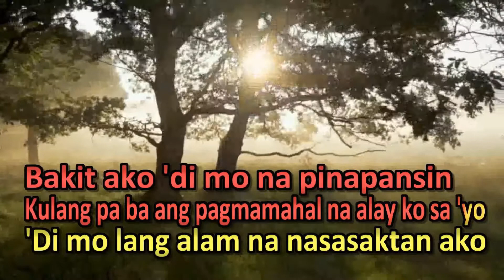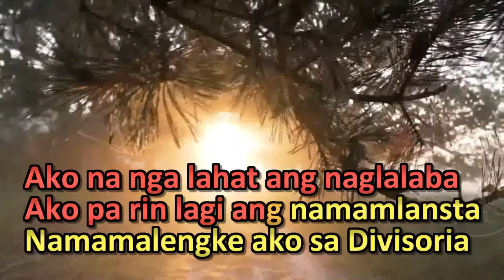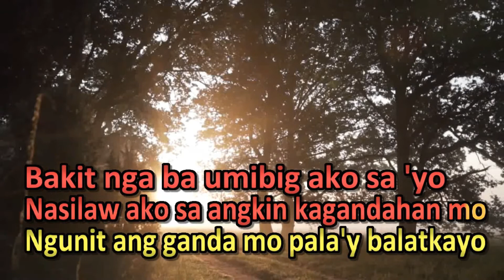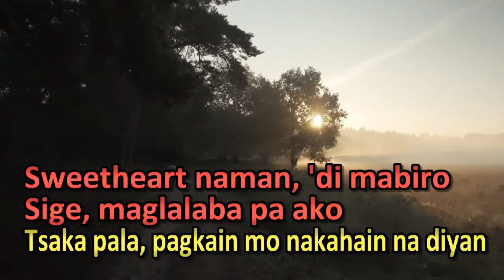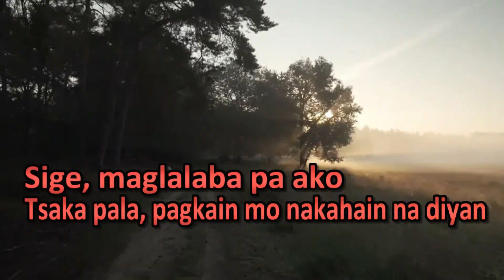Namumuro ka na - LUKAS - karaoke | Videoke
Layout and Design Created by : SING GALING KARAOKE

Software : KARAOKE VIDEO CREATOR
Version : License

Artist: LUKAS

Bakit ka ba nagagalit sa akin
Bakit ako 'di mo na pinapansin
Kulang pa ba ang pagmamahal na alay ko sa 'yo
'Di mo lang alam na nasasaktan ako
Tinutupad ko naman ang mga pangako ko sa 'yo
Kahit hirap na nga, ay nagtitiis ako
Mapagbigyan ka lang ang lahat ay inaako ko
Ngunit bakit 'di mo pa rin pansin ito

Ako na nga lahat ang naglalaba
Ako pa rin lagi ang namamlansta
Namamalengke ako sa Divisoria
Pinagluluto ka pa
Inaalmirol ko ang 'yong palda
Kinukula ko pa ang panty mo at bra
Nahihirapan na ako
Nagmumukha na nga akong tangang gwapo dahil sa 'yo

Minsan naiisip ko ng nagkamali ako
Bakit nga ba umibig ako sa 'yo
Nasilaw ako sa angkin kagandahan mo
Ngunit ang ganda mo pala'y balatkayo
Pabuliyaw pa nga kung mag-utos ka
Mainit pa ang ulo kung walang pera
Ipinahihiya ako sa barkada
Minsan binabatukan mo pa

Sa gabing malamig ay masungit ka
'Pag nangalabit ako sinisiko mo pa
Ano na lang ang dapat kong gawin
Pa'no ko ba muling masasabing ikaw ay akin
Woah...

Napupuyat ako sa katitimpla
Ng gatas ng anak nating nag-iisa
Taga-pagpalit ako ng diapers niya
Habang naghihilik ka
Kapag wala pang almusal sa umaga
Binabato mo na ako ng arinola
'Di ko na yata makakaya pa
Minsan naisip ko nang umbagin ka na
Pero mahal kita
Woah...

Pero mahal kita
Pero alam mo bang
Namumuro ka na...
(Aba, aba, lalaban ka na!
Sweetheart naman, 'di mabiro
Sige, maglalaba pa ako
Tsaka pala, pagkain mo nakahain na diyan
Mabulunan ka sana...)

Enjoy singing guys!